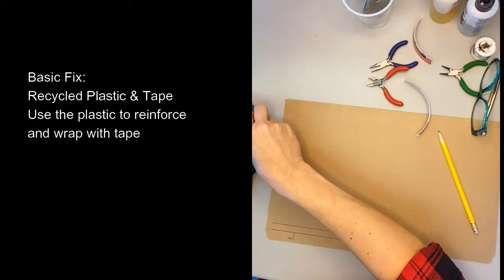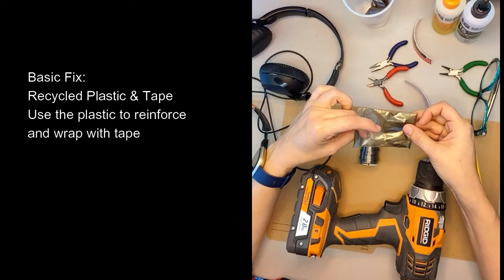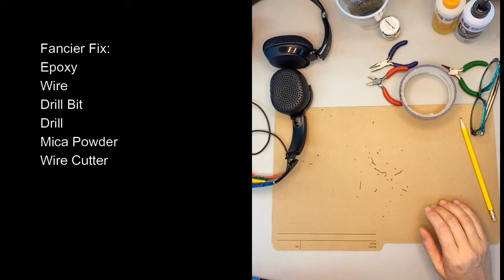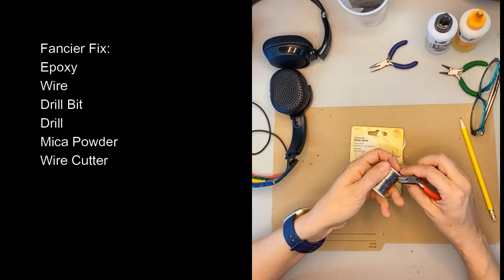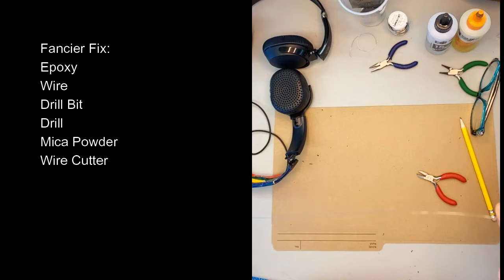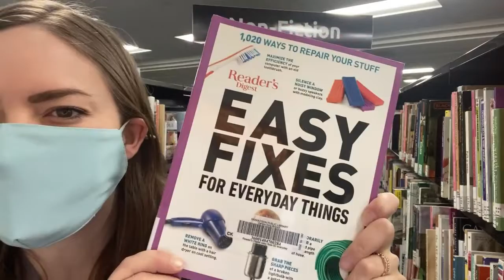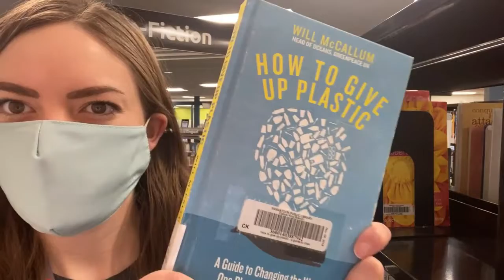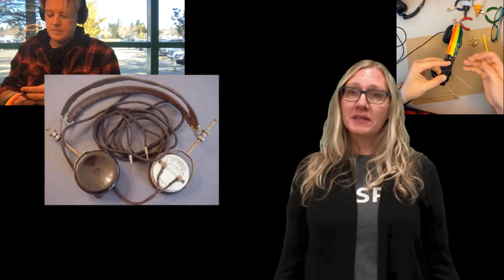Fix it Friday: Headphones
We're sure you've been there too - when the cord of your headphones starts to get a little finnicky! Today, Crispi shows us how to repair them using epoxy and wire!